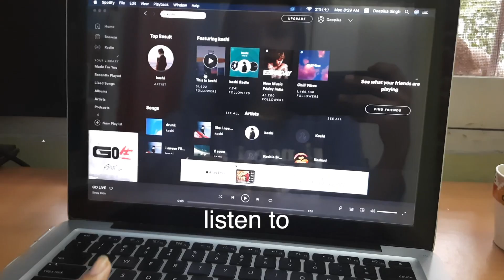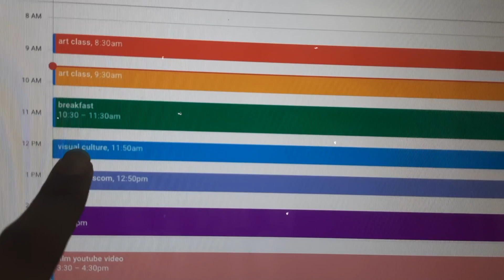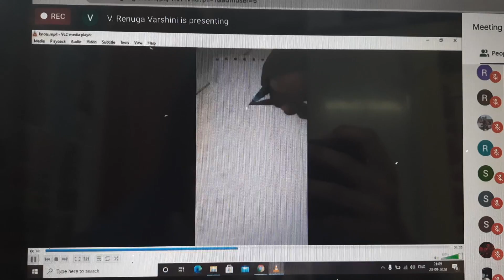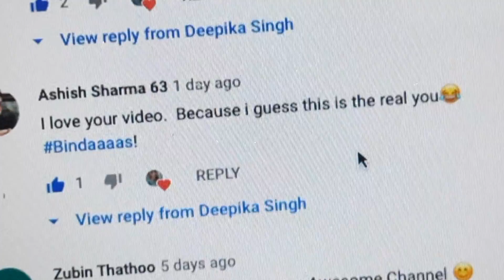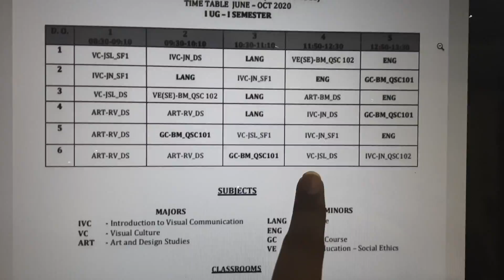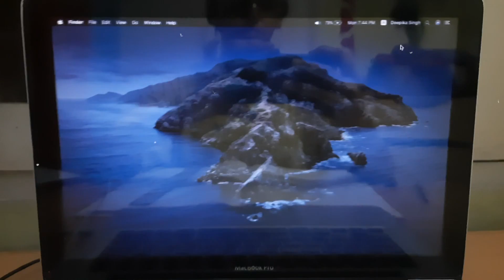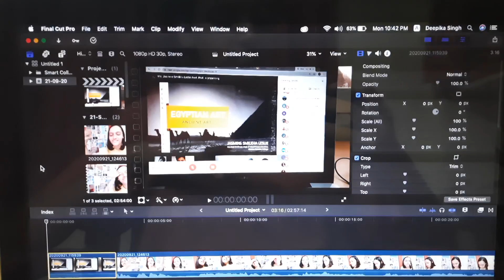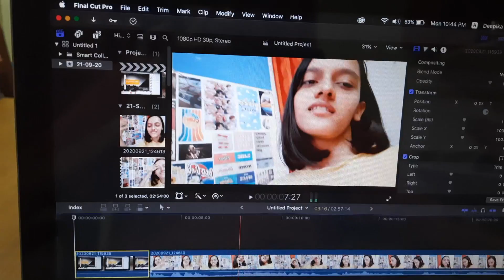college day in my life! *madras christian college* (2020) | freshman year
👋🏻 Hey guys! My name is Deepika Singh and I am a student studying Bsc Visual Communication. I’m a freshman at Madras Christian College (MCC)  and can’t wait to post more college content for you guys :))

See ya!